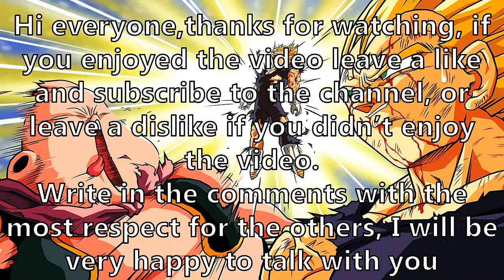Dragon Ball Z Majin Vegeta Saga [Power Levels]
IN THE DESCRIPTION THERE ARE THE LINKS FOR Saiyan Enigma AND FOR THE SOUNDTRACK THAT I USED IN THIS VIDEO

Hi everyone in this video I will show my power levels about  the Majin Vegeta  Saga of Dragon Ball Z, I hope that you will enjoy the video and if you enjoyed the video leave a like and subscribe to the channel, if you didn't enjoy the video leave a dislike.
Write in the comments with the most respect for the others